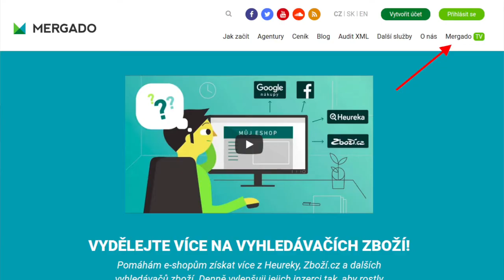Mergado tipy #6 Jak s Mergadem na Google Nákupy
Dnešní video je rozdělené na dvě části. V první vám s Luďkem představíme pár novinek. V druhé části nám konzultant Jirka Homola z agentury Besteto prozradí, jak při své práci na Google nákupech využívá Mergado. Jaké jsou jeho vychytávky?